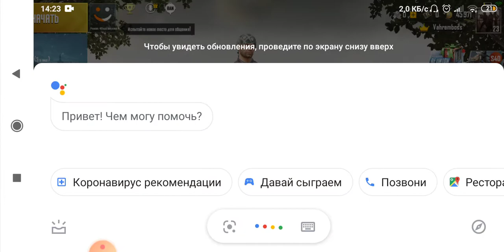Pubgi միակ խոչընդոտ հանդիսացող պատճառներից մեկ